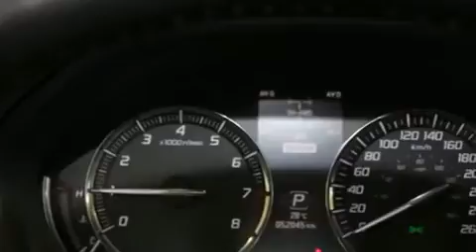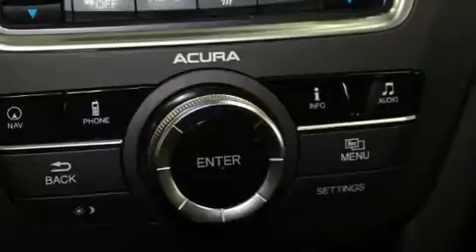2016 Acura MDX in Dollard-Des Ormeaux, QC H9H 2A6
Load your family into the 2016 Acura MDX. Smooth gearshifts are achieved thanks to the refined 6 cylinder engine, and for added security, dynamic Stability Control supplements the drivetrain. Acura prioritized practicality, efficiency, and style by including: front and rear reading lights, a built-in garage door transmitter, a headlight cleaning system, telescoping steering wheel, a power rear cargo door, rear wipers, and power seats. Third row seats expand the maximum passenger capacity to 7. For drivers who enjoy the natural environment, a power moon roof allows an infusion of fresh air. Acura ensures the safety and security of its passengers with equipment such as: head curtain airbags, front side impact airbags, traction control, anti-whiplash front head restraints, a panic alarm, and 4 wheel disc brakes with ABS. Brake assist technology provides extra pressure when applying the brakes. This vehicle has achieved Certified Pre-Owned status, by passing Acura's comprehensive certification process, including a 150-point inspection! Our knowledgeable sales staff is available to answer any questions that you might have. They'll work with you to find the right vehicle at a price you can afford. We are here to help you.